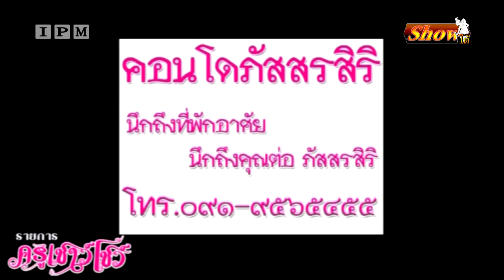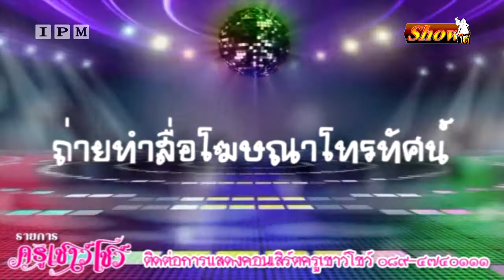รายการครูเชาว์โชว์ IPM - โชว์ใต้ ๑๐ - ๑๑ มิ.ย.๖๐ EP.69